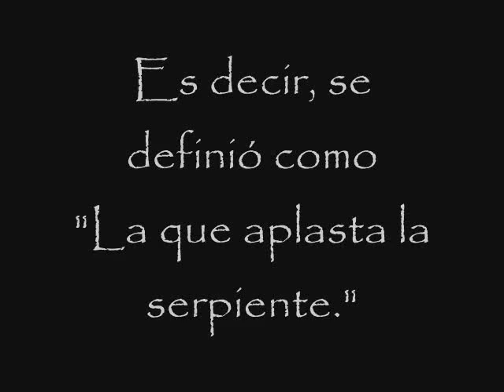Maria Blues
Cancion de Martin Valverde ( bueno solo la melodia)